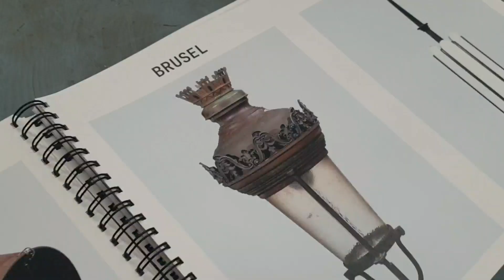Krištof Kintera: Zase musím do aťasu, je to posedlost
Když se každoročně dočtu, že patří mezi nejprodávanější české výtvarníky (nebo že je vůbec nejúspěšnějším), vždy znovu mě to překvapí, protože pořád vidím Krištofa Kinteru spíš jako cyklistu, srandistu, pankáče v klobouku. Krištof na umělecké žebříčky nehledí, myšlenkami na peníze se nechce zbytečně zatěžovat, ale úspěšný skutečně je a právě v tuto chvíli zažívá mimořádné období: „Dlouho jsem byl spíš ateliérový a galerijní jezdec,“ přikyvuje v novém ateliéru, „ale teď se můj azimut stočil na sochy určené ven.“
Reportér 10/2022